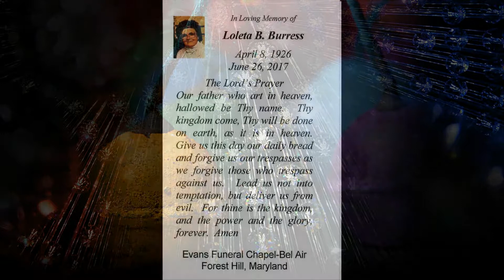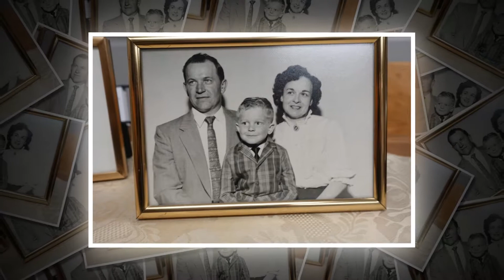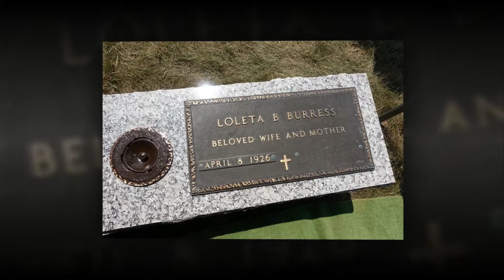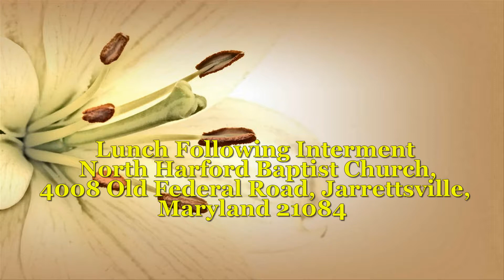Lolita Burrress Funeral 2017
Lolita Burress Funeral May 29-30, 2017